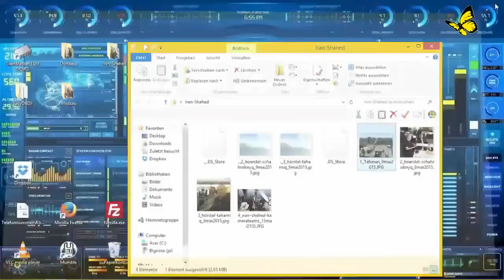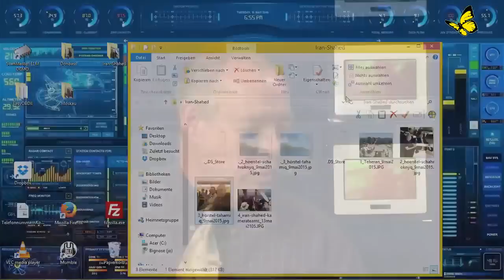GeoPolitik 2015 unverblümt - mit Christoph Hörstel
Nach einer Reise in den Donbass und nach Moskau ist Christoph Hörstel zurück und unterhält sich mit Jo Conrad über die Einseitigkeit der Mainstreammedien, Chemtrails und den Wunsch nach einer friedlichen Politik, denn Ethische Politik bleibt wehrhaft!. Ebenso bereiste er den Iran und andere Länder, um den Friedenswillen der Deutschen im Unterschied zur aufgewzungenen Politik, deutlich zu machen und spricht über gewaltige Demonstrationen in Rußland.

Gründer Christoph Hörstel der linken Kleinpartei “Die Neue Mitte” ist ohne Angabe von Gründen 2013 gegangen und schuf gleich ein weiteres Parteiprojekt, die sogenannte “Deutsche Mitte” (DM).

Die wichtigste Information seiner Ukraine-Reise kam auf der Durchreise in Moskau:
15 Millionen Russen (in Worten: FÜNFZEHN) haben am 9. Mai, zur traditionellen russischen Erinnerungsparade an den II. Weltkrieg, in vielen russischen Städten spontan, feierlich und völlig friedlich demonstriert, das haben unsere Lügenmedien ganz vergessen zu erwähnen! Kernaussage: “Wir leben heute hier”. Selbstbezeichnung: “Das unsterbliche Regiment”.

Der Weg in die Souverenität Deutschlands?
DM (Deutsche Mitte) -Verteidigungsprogramm: revolutionär friedlich – mit globaler Verteidigungsstrategie!
“Full Spectrum Defense” – das Gegenstück zum US-Generalstab mit seiner “Full Spectrum Dominance”**. Ethische Politik bleibt wehrhaft!